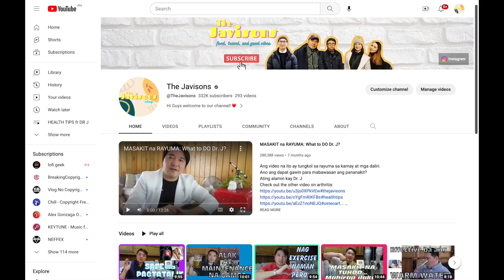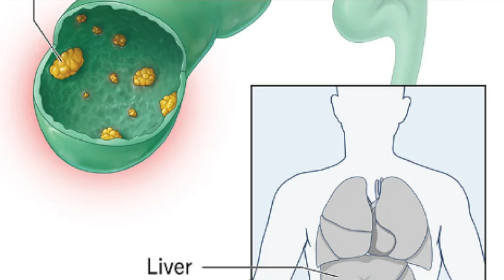DELIKADO BA? ANO ANG GAMOT?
Ang video na ito ay tungkol sa gallbladder polyp
Ano ba ito?
Ano ang sintomas ?
May gamot ba?
Maging cancer ba ang polyp?
Alamin kay Dr. J